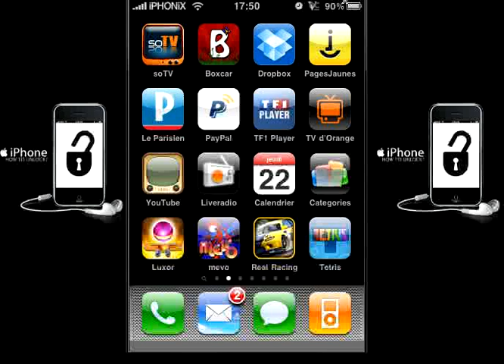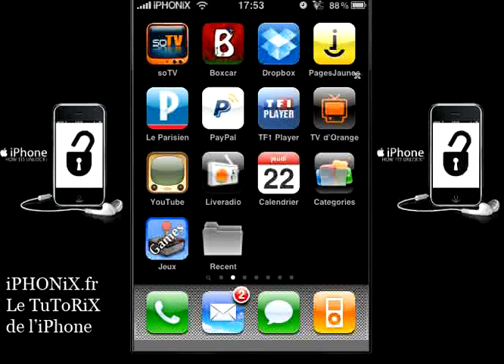CategoriesSB de Cydia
CategoriesSB est un addon à Categories disponible sur Cydia pour iphone jailbreaké.